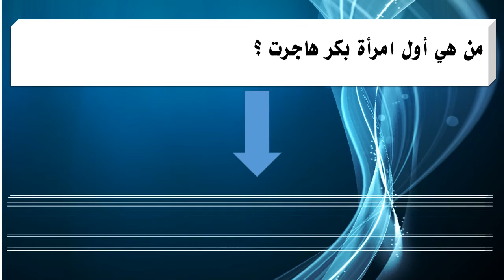من هي أول امرأة بكر هاجرت ؟